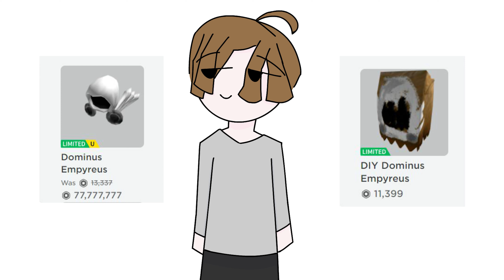IQ 9999 In Roblox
High IQ play by Bacon In Roblox ft. MrBeast! Will bacon accept mrbeasts challenge / trade?

inspired by Joshiemah and Ribs.

 iq 7000,